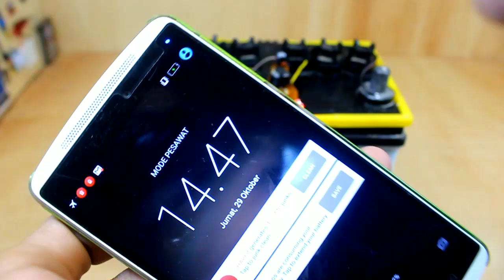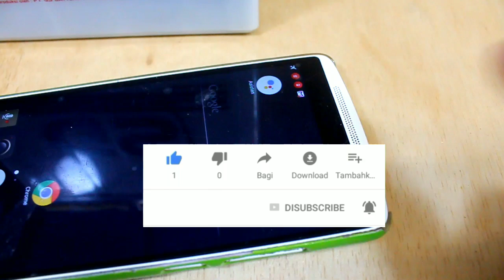POWER BANK SUPER AWET YANG PERNAH SAYA BUAT !!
cara membuat power bank
cara membuat power bank sederhana
cara membuat power bank sendiri
cara membuat power bank dari aki
inspirasi usaha